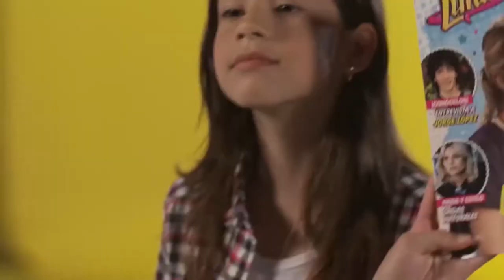SoyMuyFan | ¡2018 en Disney Channel! | Promo Institucional #2 [HD]